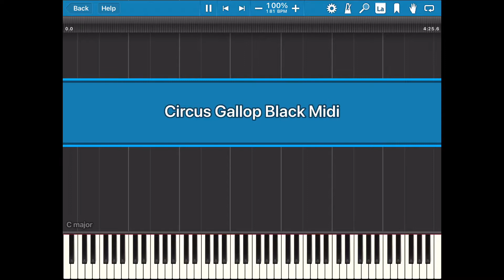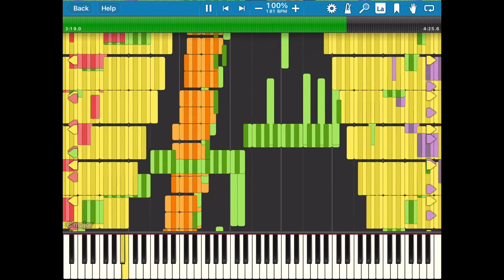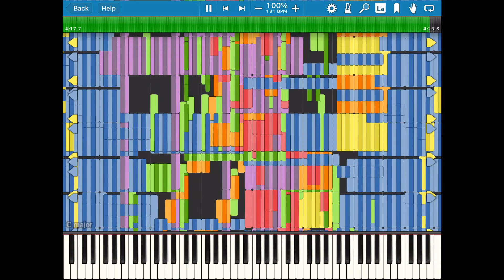(BLACK MIDI) Circus Gallop - 300k Notes